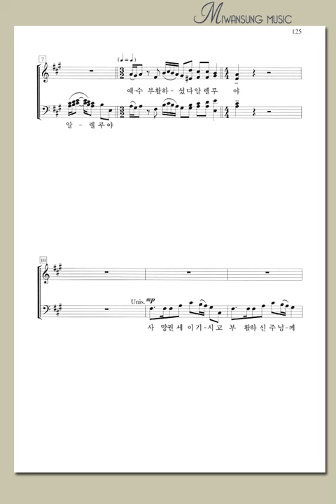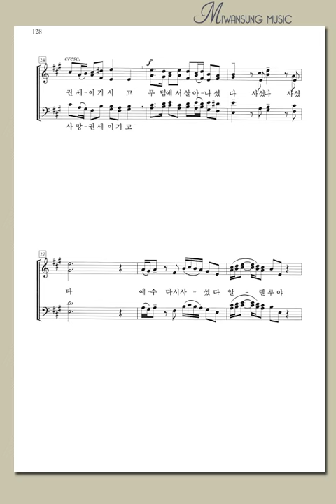영광의 찬양4 BEST / 예수 다시 사셨다! 알렐루야 / 테너파트